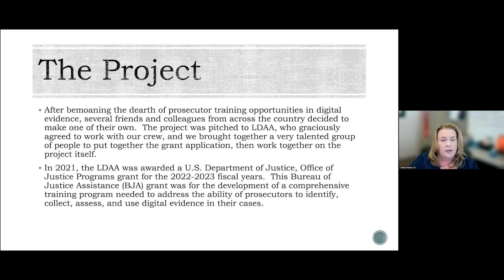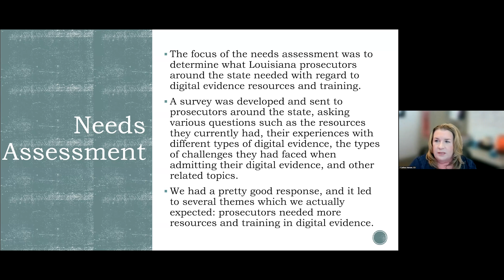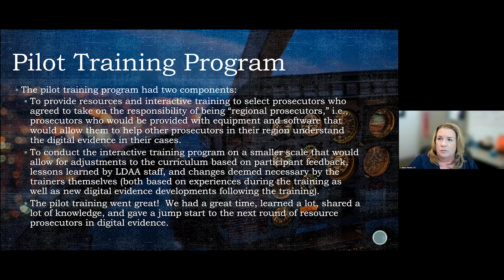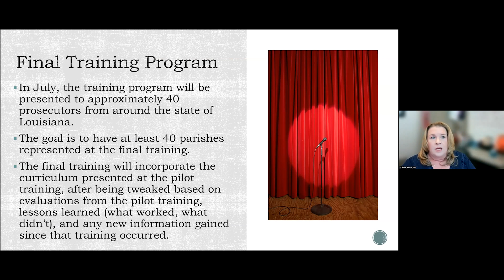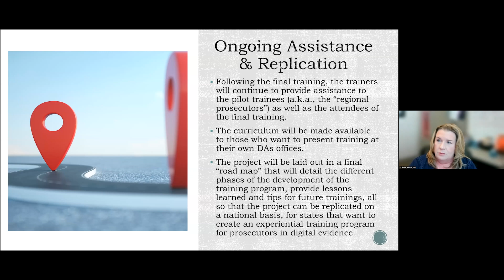Cathee Hansen Discusses an Innovative Prosecution Solutions Project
At a recent PCE pop-up event on digital evidence, Digital Evidence Specialist Cathee Hansen discussed an innovative prosecution solutions project with the Louisiana District Attorneys Association.

The mission of Prosecutors’ Center for Excellence is to create a better justice system by identifying, evaluating and implementing best practices for modern prosecutors.